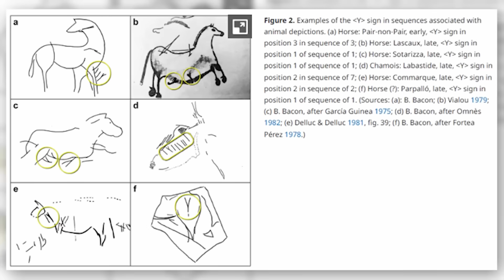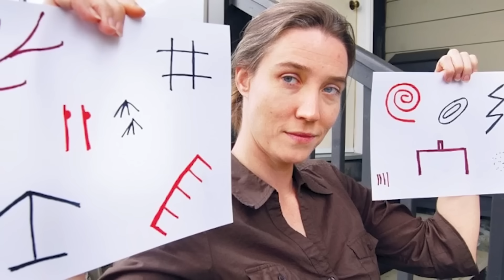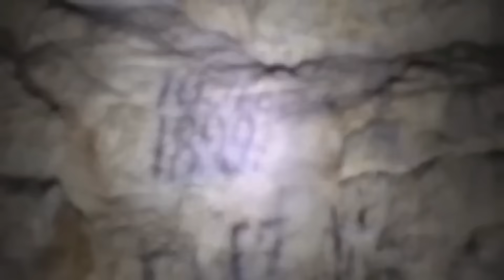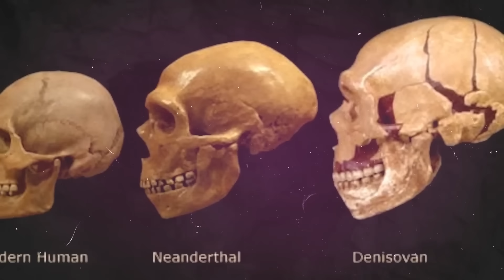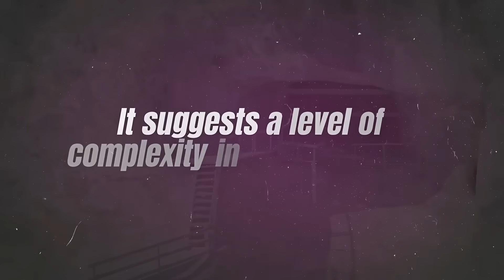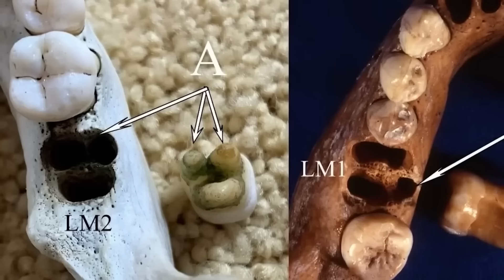Scientists Explore 23,000 Year Old Cave, Uncovering Pre Ice Age Artifacts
A new discovery is turning everything we thought we knew about the Ice Age UPSIDE DOWN!  Join us as we explore the incredible story of how an amateur archaeologist cracked the code of mysterious markings found in cave art, revealing a sophisticated lunar calendar system used by our hunter-gatherer ancestors over 20,000 years ago! This predates any other known writing system and proves that Ice Age people were far more advanced than we ever imagined.  Learn about the groundbreaking research, the brilliant mind of Ben Bacon, and what this means for our understanding of human history.